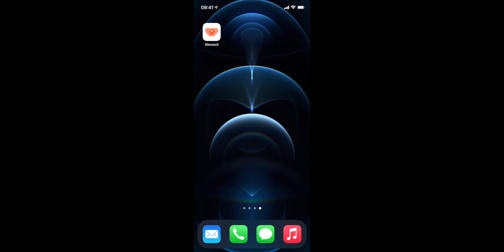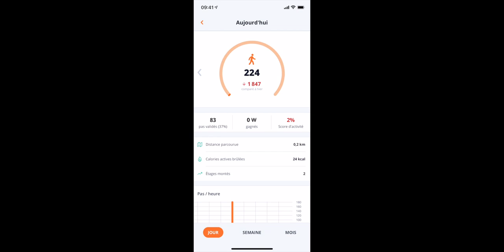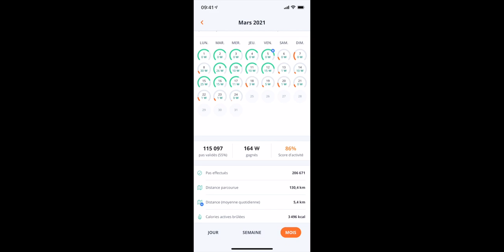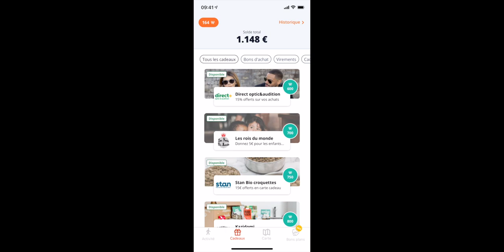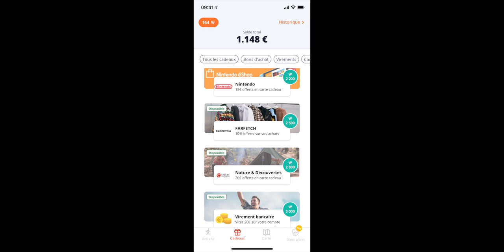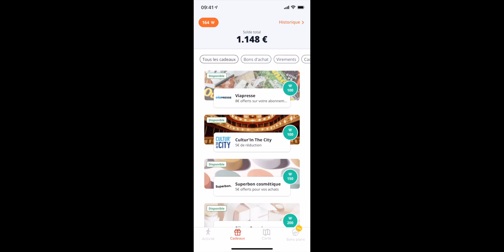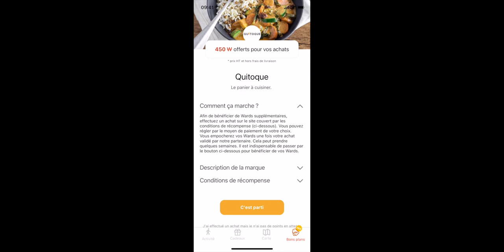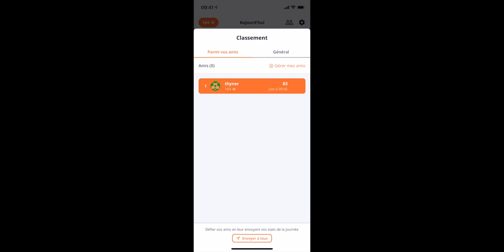Gagner de l’argent en marchant Weward sur IOS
▼▼ Lien ▼▼
Voici le code de parrainage à entrer lors de votre inscription :
BLAZ-GVQNA

▼▼ Ajoute Moi !! ▼▼